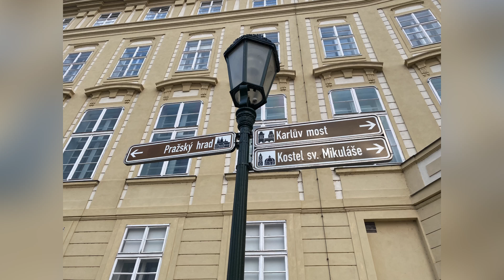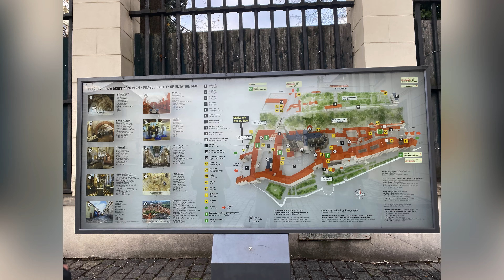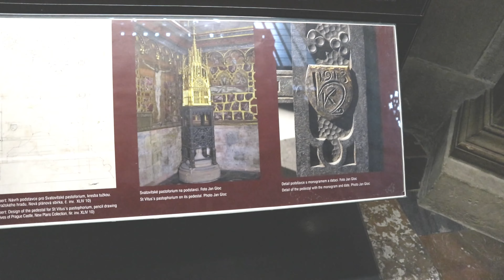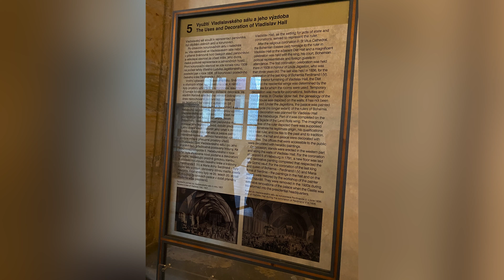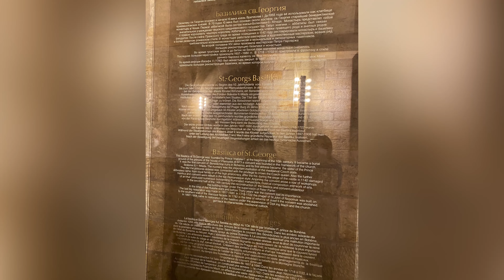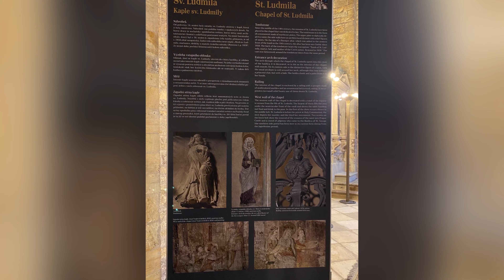Prague Castle Tour 🇨🇿:St. Vitus Cathedral,Old Royal Palace & The Story of Prague|Day 2.1| NurseUni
Prague Castle is a castle complex in Prague, Czech Republic, built in the 9th century. It is the official office of the President of the Czech Republic. The castle was a seat of power for kings of Bohemia, Holy Roman emperors, and presidents of Czechoslovakia. The Bohemian Crown Jewels are kept within a hidden room inside it. According to the Guinness Book of Records, Prague Castle is the largest ancient castle in the world, occupying an area of almost 70,000 square metres (750,000 square feet), at about 570 metres (1,870 feet) in length and an average of about 130 metres (430 feet) wide.